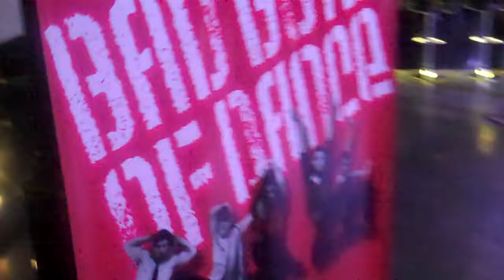The Bad Boys of Dance in Delhi - A glimpse of their show!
The Bad Boys of Dance are in Delhi! Here they are performing a combination from their Rock the Ballet show, as part of a workshop held at the BlueFROG with The Danceworx. You can't miss the whole show on March 3, 7:00 pm @ Siri Fort Auditorium.